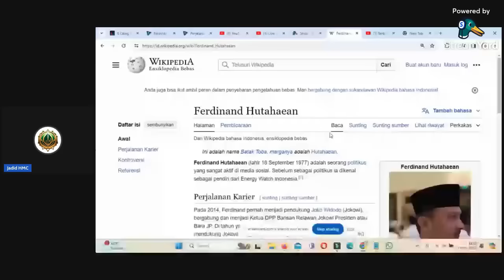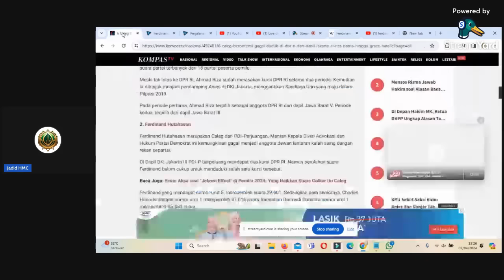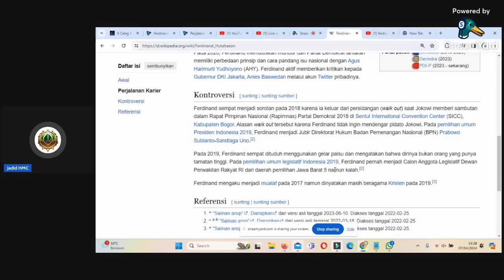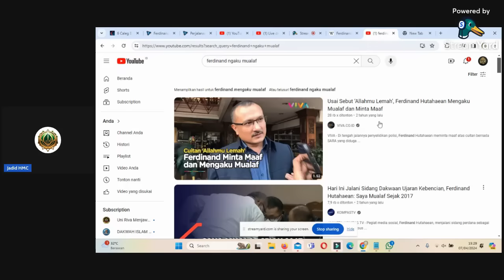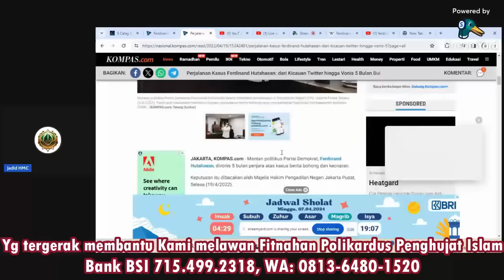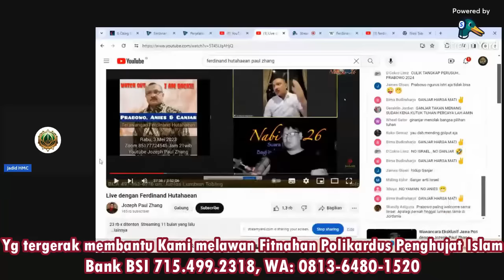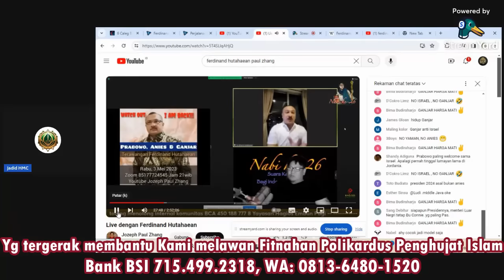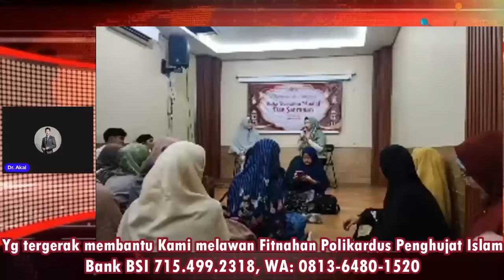Mantan Napi, Ferdinand Hutahean Tantang Dondy &Jesslyn. Gagal ke Senayan, Politikus jd Polikardus?